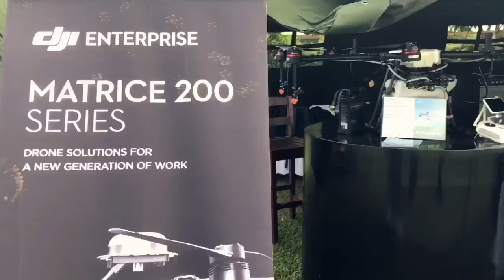DJI GAMES INDONESIA